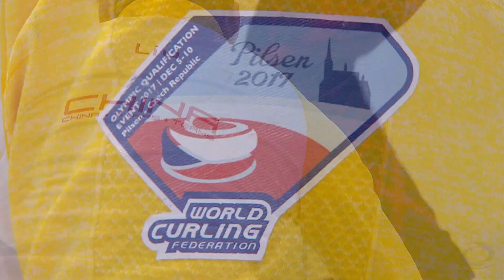HIGHLIGHTS: Czech Republic v China - Men - Olympic Qualification Event 2017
CURLING: Olympic Qualification Event 2017, Pilsen, Czech Republic

Highlights of the men's round-robin game featuring Czech Republic v China

Further information about the event can be found on the official